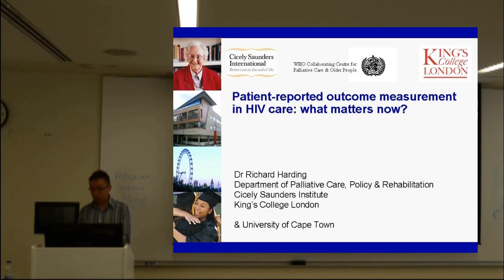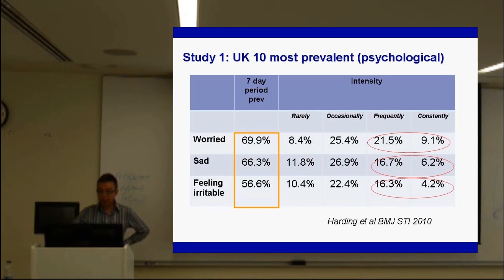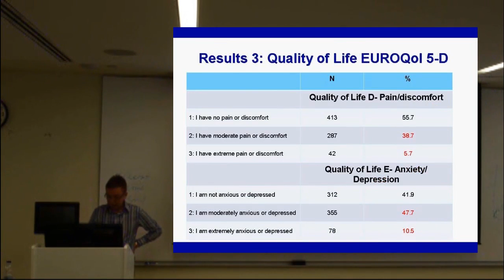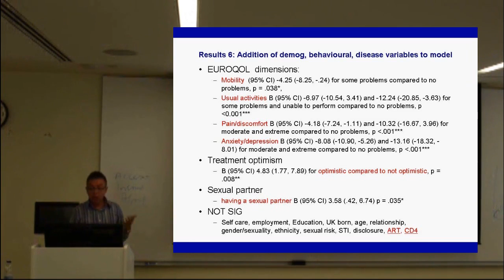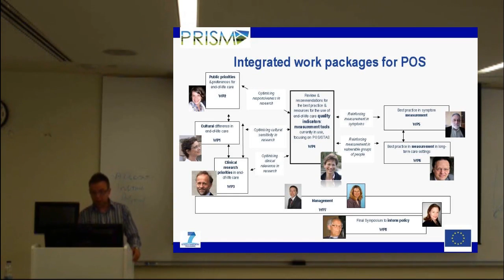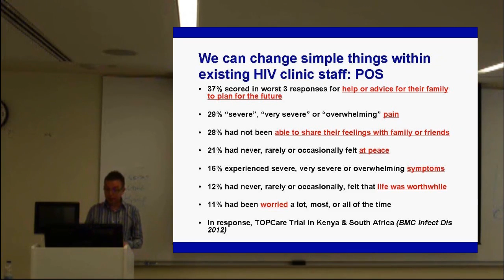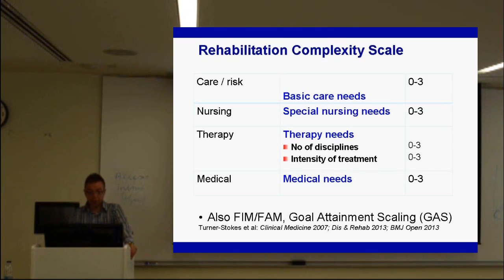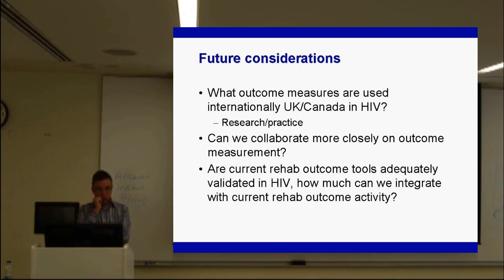Richard Harding - CIHRRC Forum 2013